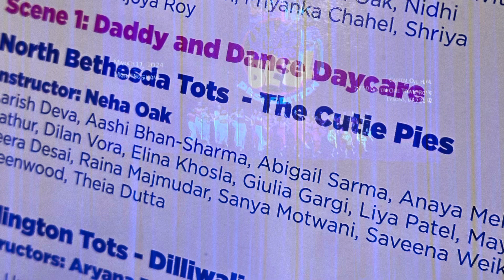March 24, 2024